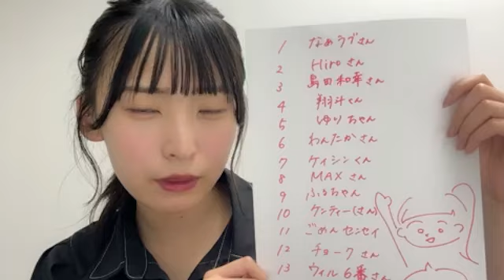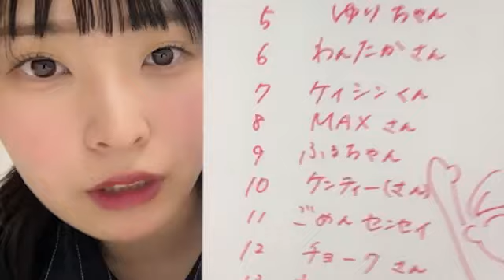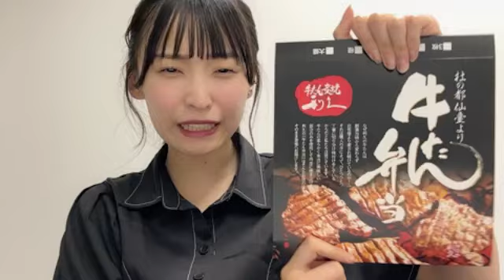2024年09月14日 17時30分52秒 坂川 陽香（AKB48）